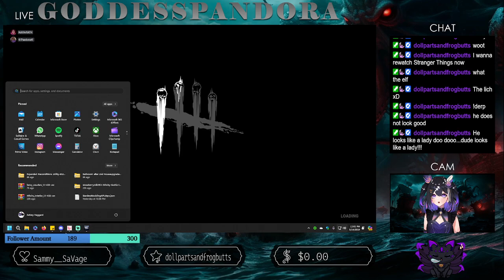PTB Dead by Daylight! with @Nararath ~18+~Please help me reach my goal of 300 followers!~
Hi! I am a baby streamer trying to make it to partner my tag is GoddessPandora and this is my  Play through of the PTB with the new killer and survivor Vecna and Aeretis! Playing with @nararath